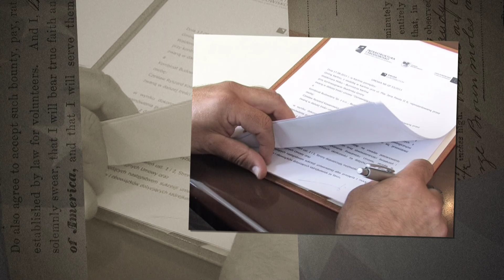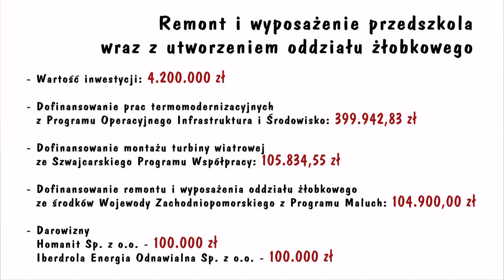Karlińskie Przedszkole dawniej i dziś.